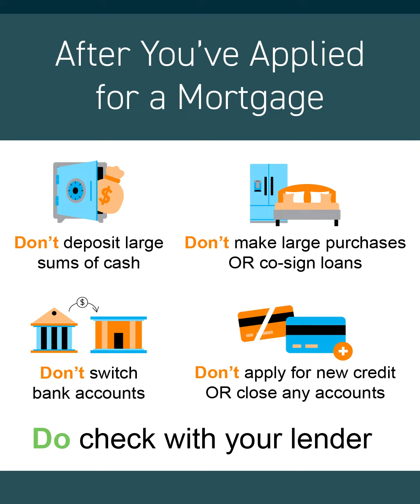What to do after you apply for a mortgage?